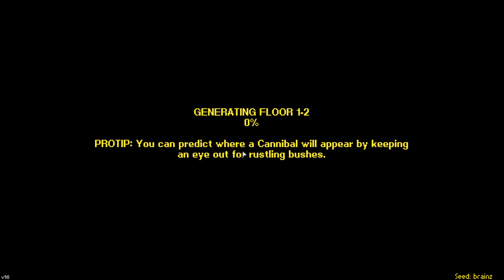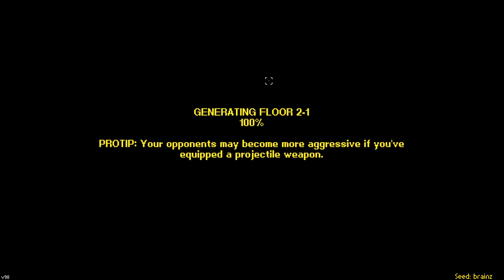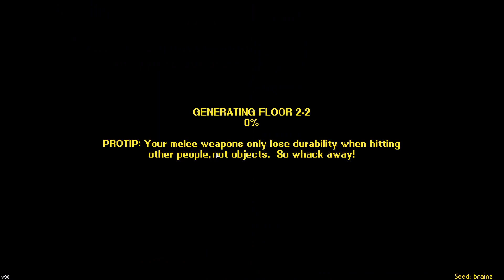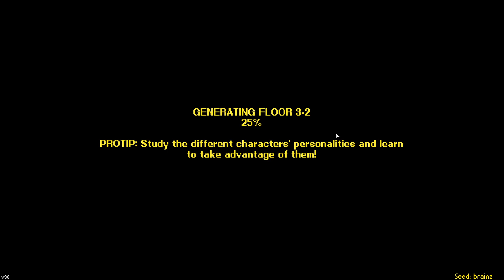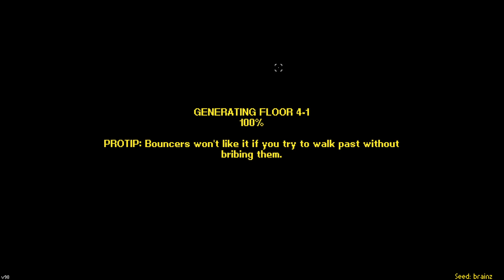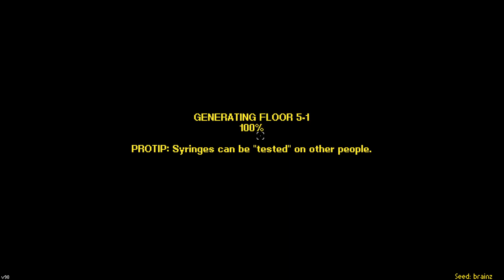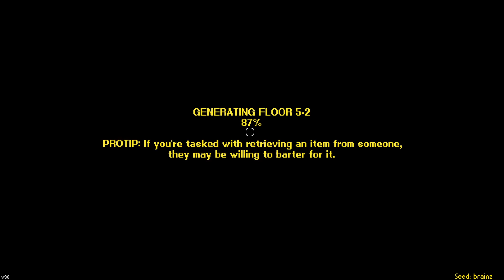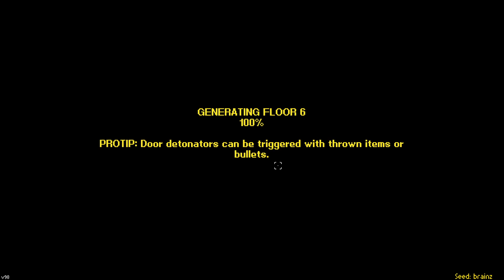Streets of Rogue zombie run